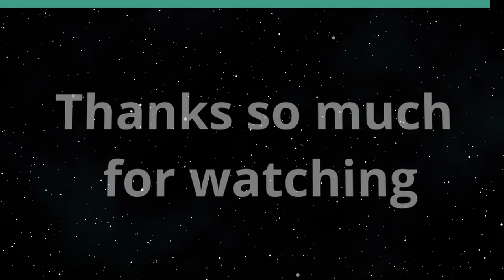Creativity and Arts in Pakistan for Change (Islamabad Today)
Art, Narratives, Social Change, Creativity.  The host for this show is Hamzah Rifaat Hussain.  The guest is Maheen Usmani.

As Pakistan continues to witness severe economic turmoil, rising poverty levels, inequities and social exclusion, this episode on Islamabad Today for TTH examines the impact of creativity and art in addressing issues that are plaguing the country today.

The discussion is with award-winning journalist and author of ‘The Mercurial Mr. Bhutto and Other Stories’ (a short story collection set in Karachi), Ms. Maheen Usmani, on how art can impact lives in developing countries such as Pakistan.

Underwriters:
Michael Sklarz
The Cooke Foundation
Hawaii Energy
Hawaii Energy Policy Forum
Hawaiian Electric
Galen Ho of Immersive Worlds
Kamehameha Schools